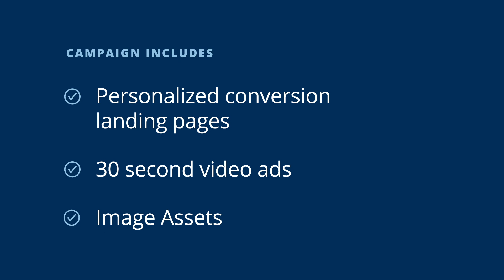Introducing the 2019 Consumer Campaign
Realty Executives- Hope for Home Buyers and Sellers